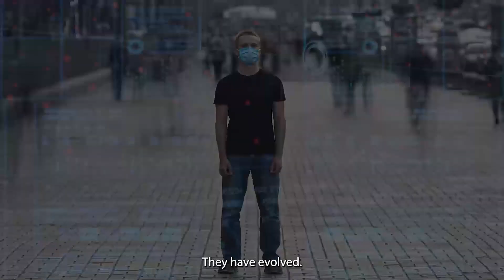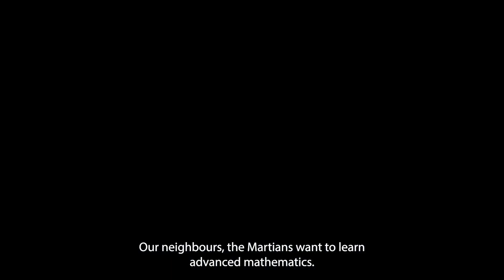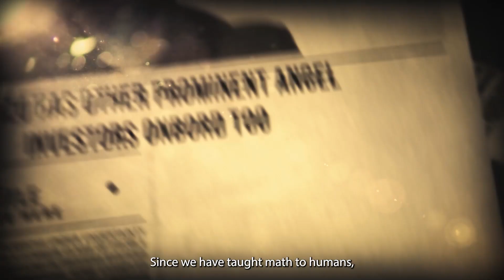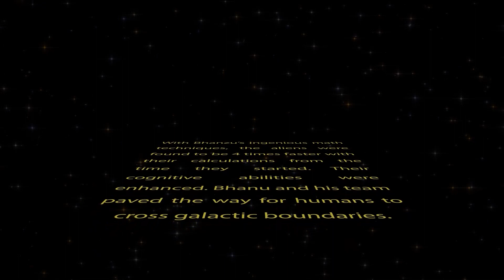Math Trek : Revolution Begins ft. World's Fastest Human Calculator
Math Trek: Revolution Begins, a film by Bhanzu productions, is our take on what life might be like in the year 2050 if there’s an enormous wave of innovation, as we envision where nobody is math-phobic anymore! Humans would be technologically advanced and far ahead, even from our planetary neighbours.

It is possible that we meet our alien friends sometime soon in the future! And we are ready to meet them and teach them!

This video is made to show our gratitude to our investors for the seed funding round led by Lightspeed Ventures and our prominent angel investors, such as Nitin Gupta, CEO of Uni; Maninder Gulati, Global Chief Strategy Officer at OYO; Ashish Gupta, ex-Helion MD; Gaurav Munjal, CEO of Unacademy; Kunal Shah, CEO of Cred; and @yokalyanyo (the noted stand-up comedian)